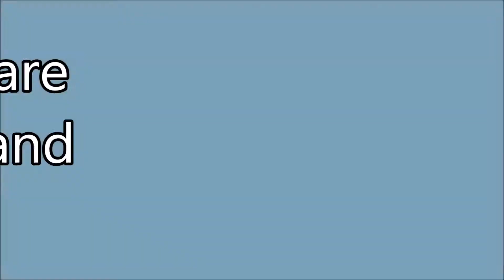Veterinary Services at our Menands and Saratoga Locations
Last year we performed nearly 6,000 spay/neuter surgeries ... and a whole lot more.